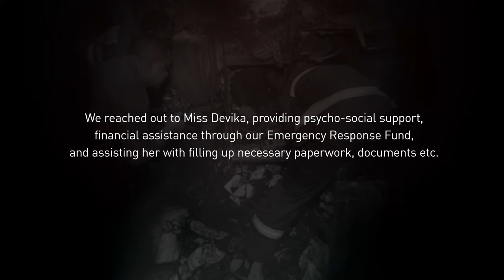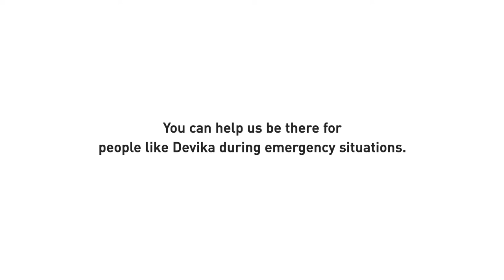Ms. Devika's Story - Maldivian Red Crescent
"I was just running. I did not know what to do. I knew everything was gone."

Ms. Devika recollects the harrowing experience 6 months ago, when her home caught fire.

Today, she is doing much better. She is extremely grateful for the remarkable out-pour of concern and care that many Maldivians, especially her colleagues in Aminiya School have shown her during those trying and difficult days.

With family back home in India, she felt that even the smallest things, such as a phone call for reassurance, or a kind word, had helped her to get through the days that ensued.

Our work to provide humanitarian services impartially and neutrally transcends nationalities, race, religion, creed, and class, as we strive to grant timely relief to those affected.

To support our relief and recovery work, you can donate to the Emergency Response Fund